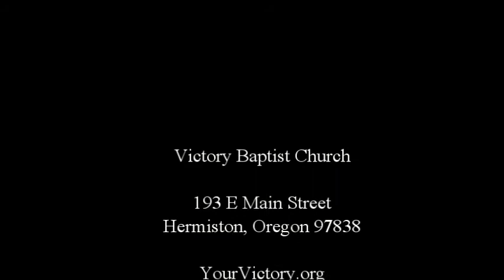God With Us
December 22, 2013 | Matthew 1:18-24 | Trevor Waybright

This Christmas let's celebrate! Let's give gifts out of the overflow of Joy that floods our hearts due to the ultimate gift from God to us. Himself. Emmanuel.  God with us.